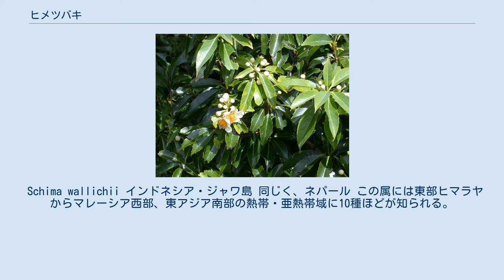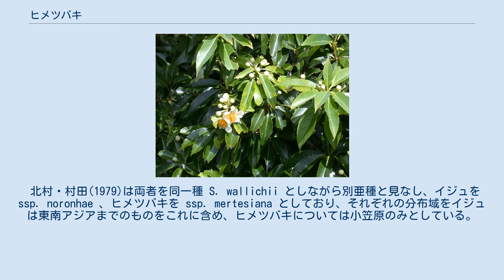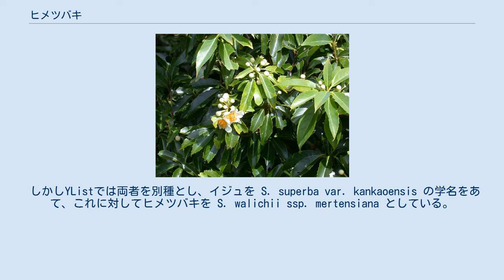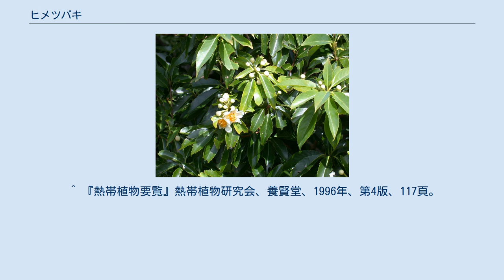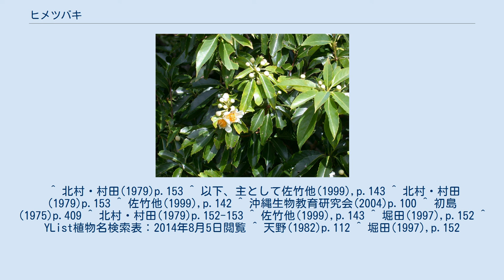ヒメツバキ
ヒメツバキ（Schima wallichii）は、ツバキ科の樹木。
初夏に白い花をつける。
小笠原から知られる。
沖縄では非常によく似たものがイジュとして知られる。
ただし、分類上はかなり混乱が生じており、別種とする説、同種と見る説、同種内の別亜種とする説もある。
ここでは両者をまとめて記す。
 マラヤではメダンガタル（マレー語: medang gatal）と呼ぶ。
 ヒメツバキは大きくなる木で、白い花を一面につけ、よく目立つ植物である。
小笠原ではヒメツバキの名で、沖縄ではイジュの名で知られる。
パイオニア的な性格の樹木で、身近な二次林に数多く見られ、また栽培もされる。
木材としても利用される。
 ただし分類上は混乱があり、当初は上記2つを独立と見た。
だが、本属には10種ほどが知られ、それらの区別にも問題が多かったので、大きく見ると全てを1つにまとめる説もある。
以下、別に扱う時は和名では沖縄のものをイジュ、小笠原のものをヒメツバキと呼ぶ。
なお、ヒメツバキには別名としてタマツバキがある。
 常緑性の高木で、低木状にも生育するが、高さ10m以上になることもある。
若枝には当初は白い絹毛が密着して生えるが、後に無毛となる。
葉は互生し、特に成木では枝先に集まって束生となる傾向がある。
葉は披針形から楕円状披針形、あるいは卵形から倒卵形と形にかなり幅がある。
長さ8-13cm、幅2.2-3.7cm。
先端は普通に尖るか、やや尾状に伸び、基部は次第に狭くなって葉柄に流れる。
葉は中脈でわずかに二つ折りになる。
葉の縁は前縁から鋸歯縁まで、表面はつやのある緑、裏はかすかに白い粉を捲き、両面とも無毛。
枝先から出る花茎は短くて多数に枝分かれし、その先に花が着く。
まず小苞2枚があり、これは早期に脱落する。
次に萼片は狭卵形で長さ4mm宿在性で瓦状に重なって多数が並び、半円形で内側に毛がある。
花弁は5-6枚、白くて大きく開く。
花の径は約5cm。
花弁は広卵形で浅いお椀状で先端は丸く、基部では互いに少しだけ合着し、ここに多数の雄蘂が合着している。
果実は偏球形で径2cm、熟すると5裂して種子を出す。
種子は扁平で長さ8mm、翼がある。
 なお、沖縄のイジュと小笠原のヒメツバキでは多少の差異がある。
例えば葉の形ではイジュでは葉に鋸歯があるのが普通だが、ヒメツバキでは鋸歯はほとんど出ず、成木の葉は全縁である。
葉質もヒメツバキの方が厚手である。
また、ヒメツバキでは特徴的に花柄の上部から萼の外面に絹毛を密生する。
 日本では小笠原諸島（硫黄諸島を除く）と、奄美以南の琉球列島に分布する。
国外では東南アジアや東部ヒマラヤにまで分布する。
ただしこれについては分類の項目を参照。
 パイオニア的な性格を持つ。
芽生えは日当たりのよい環境で育ち、半日陰でも生育はできるが、大きくなると林間に出て日向で生育、平らな樹冠を形成する。
花数、種子形成の数が多く、また種子が比較的小さくて羽根を持ち、広く散布されることもこれに適うものである。
沖縄本島では中部以北、非石灰岩地域においてリュウキュウマツ林などによく見られる。
 Schima wallichii インドネシア・ジャワ島 同じく、ネパール この属には東部ヒマラヤからマレーシア西部、東アジア南部の熱帯・亜熱帯域に10種ほどが知られる。
日本では上記のように小笠原と琉球列島が2大分布域であるが、この両者にも明確な違いはあり、差は大きくない。
そのため、これをどう見るかについて判断が分かれてきた。
 初島(1971)は沖縄のイジュをヒメツバキとは別種の S. wallichii ssp. liukiuensis と見なし、琉球列島の固有亜種と判断している。
 北村・村田(1979)は両者を同一種 S. wallichii としながら別亜種と見なし、イジュを ssp. noronhae 、ヒメツバキを ssp. mertesiana としており、それぞれの分布域をイジュは東南アジアまでのものをこれに含め、ヒメツバキについては小笠原のみとしている。
また、ヒマラヤ等の種についても触れ、扱いについて断定はしないものの、種として区別するのが困難と述べている。
 佐竹他(1999)ではこの植物が風で散布される種子を持つことに絡め、比較的新しい地質時代に分布域を広げたものと推定している。
そのため、各地で地理的変異を見ることができるが、それは種を区分するには当たらないとの立場で、琉球列島産と小笠原産を同一種 S. wall...